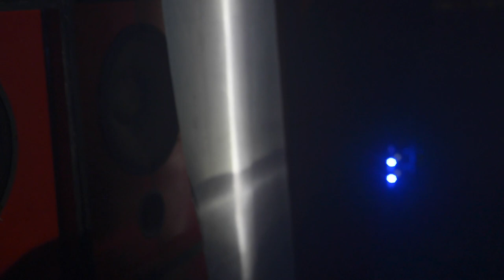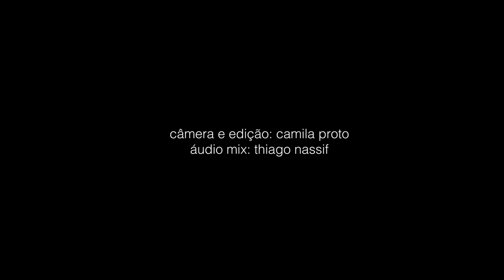bella comsom _ Escuta! Listening That Matters (2022)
The Listening Biennial by Brandon LaBelle in Rio de Janeiro
Organized by SomaRumor, The Listening Academy and MULTI
ateliê Vivian Caccuri, Fábrica Bhering, 14 de maio de 2022
Video: Camila Proto